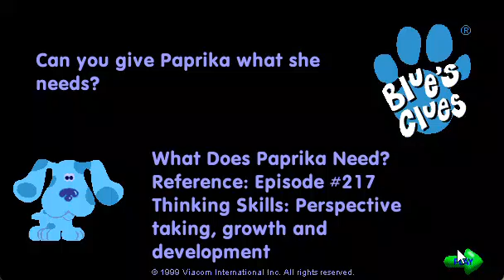Blue's Clues What Does Paprika Need? Gameplay